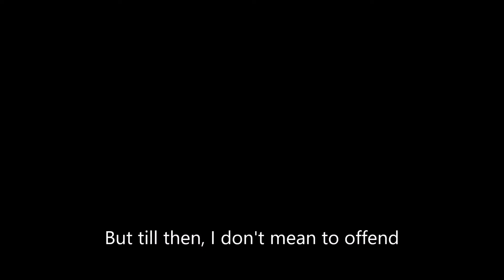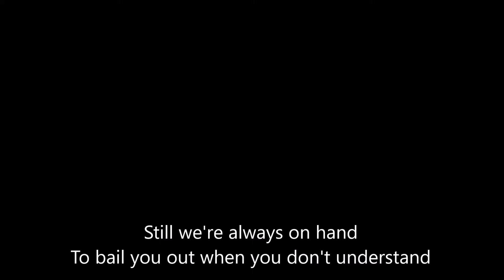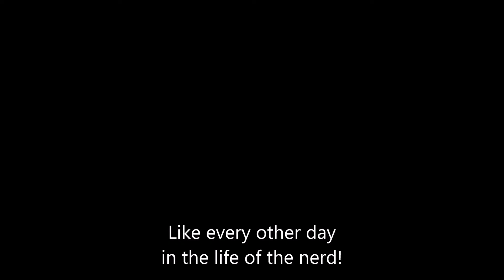Another Day - piano track (Eb)